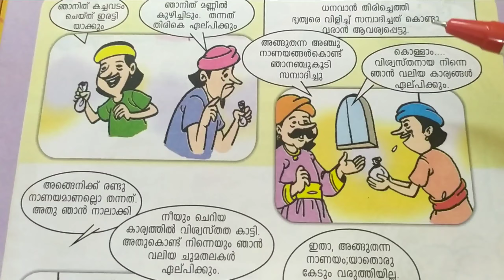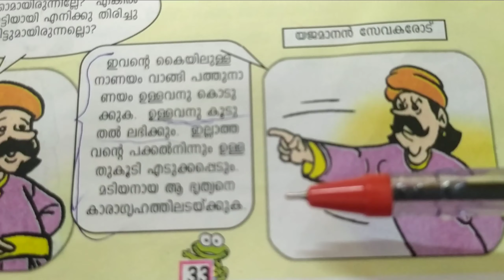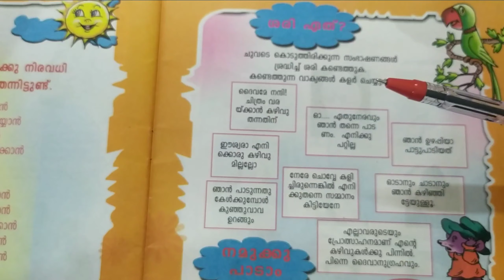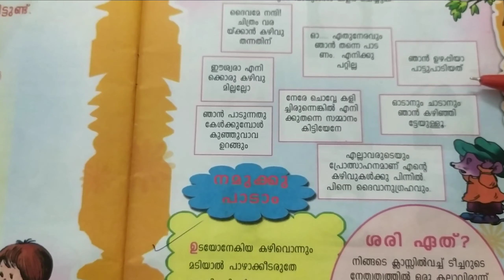Moral std- III , Chapter - 8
St.Mary's LPS Lalam Pala